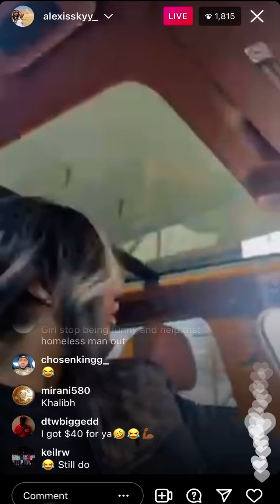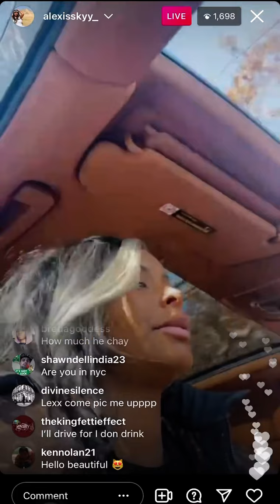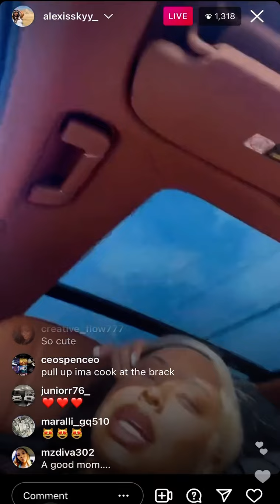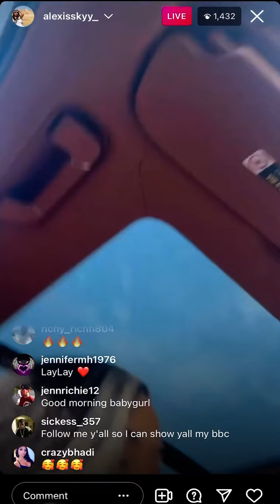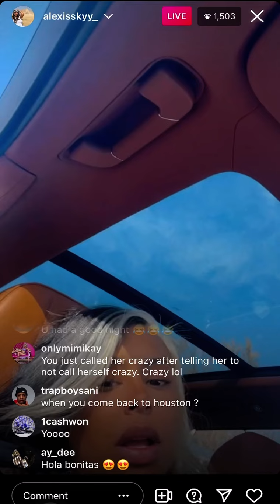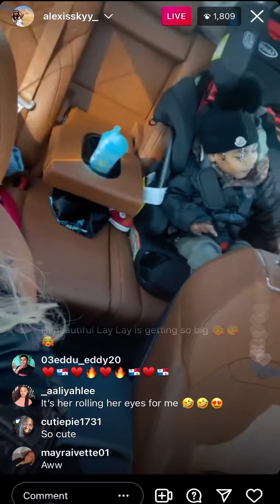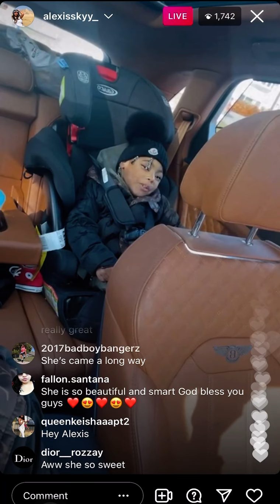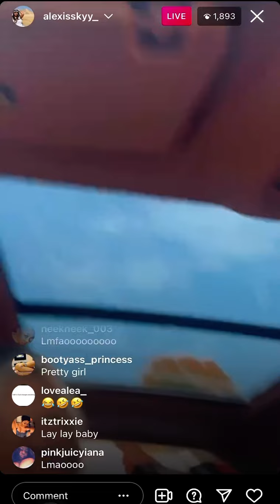ALEXIS SKYY HAVING A MOMMY AND ME DAY WITH HER DAUGHTER LAY(11/20/21)